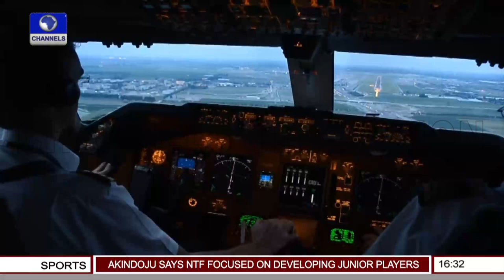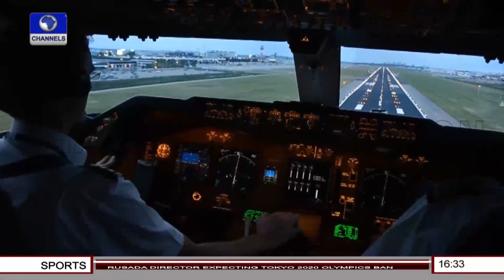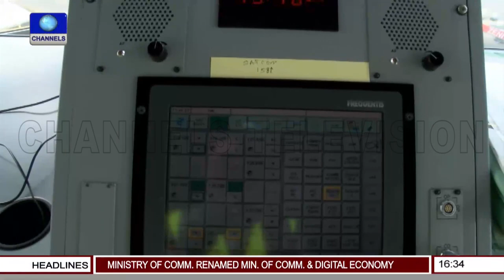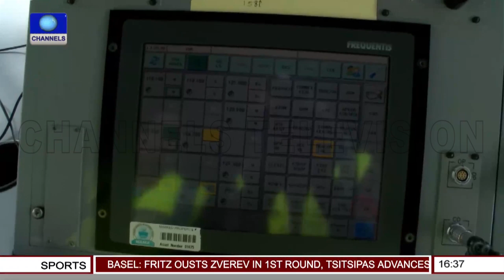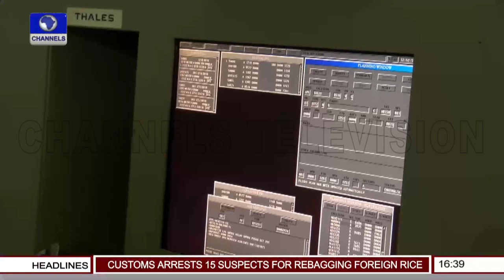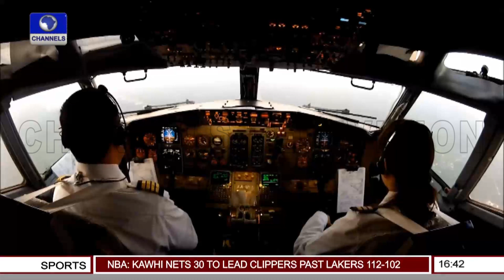How Air Traffic Controls Make Air Travel Safe